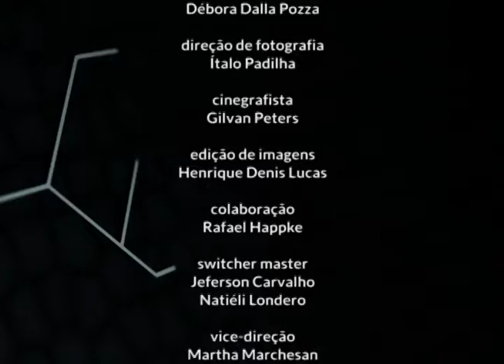Redes e Rumos #1 - Cibercidadania e ativismo social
O programa Redes e Rumos debate as novas tecnologias e o impacto do seu uso na sociedade. A primeira edição teve como tema "cibercidadania e ativismo social" e contou com a presença dos professores Liliane Brignol, do Programa de Pós-Graduação em Comunicação da UFSM, e Rafael Santos Oliveira, do Programa de Pós-Graduação em Direito da UFSM.